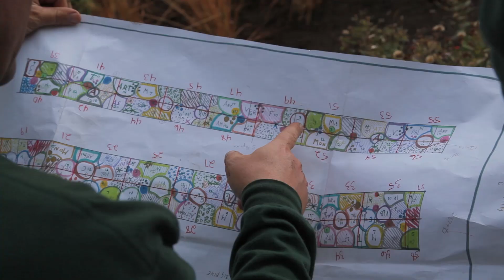Seasonal Walk Opened September 2014 at The New York Botanical Garden